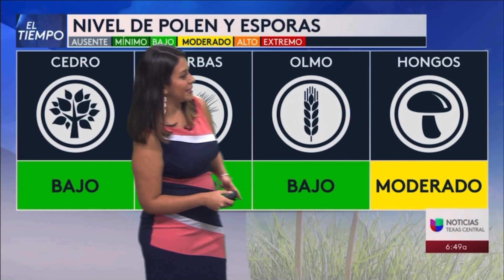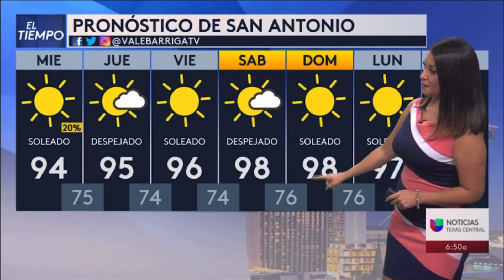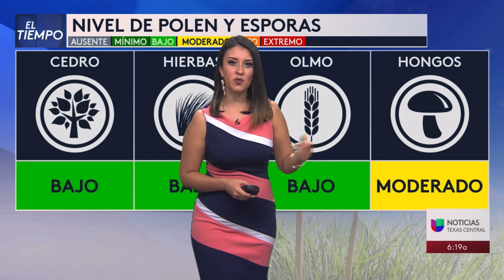Valeria Barriga 7/27/21